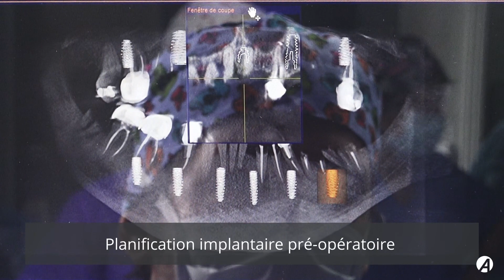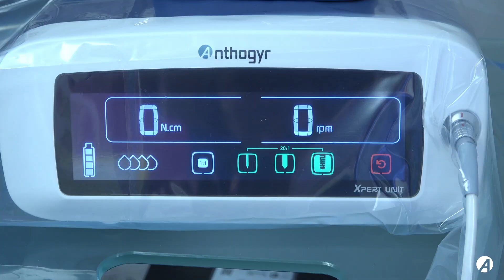FR Video Clinique Axiom X3® - Dr Bruet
Video Clinique - Dr Bruet
Bimaxillaire avec Axiom X3®
Extraction, implantation et mise en charge immédiate